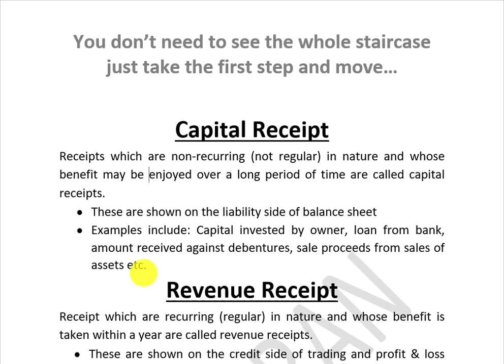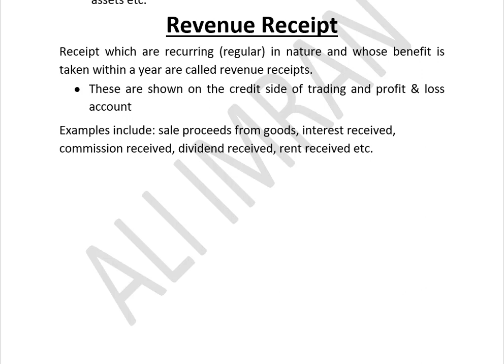Difference between Capital Receipt and Revenue Receipt|Basics of Capital and Revenue concepts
This videos will show you the information of the topics as under:
What are revenue receipts give example,
what are capital receipts give examples,
capital receipts vs revenue receipts in accounting,
Receipts and their types in accounting,
are capital receipts asset or liabilities,
Difference between cap receipts and rev receipts,
Further you may check the following topics videos in the play list. if you find difficulty in finding the relevant video then please let us know in the comments box. we are here to help you more than your expectations.
Introduction of capital and Revenue chapter,
difference between capital and Revenue,
What are expenditure and their types,
capital expenditure vs revenue expenditure,
what are deferred revenue expenditure,
capitalized expenditure,
capital payments vs revenue payments,
capital receipt vs revenue receipt,
capital profitt vs revenue profit,
capital loss vs revenue loss,
how guess an item as revenue or capital in accounting,
examples of revenue and expenditure problems,
Important and repeated MCQS of ch 14 capital and revenue,
state with reason the following as capital or revenue,
Cashflow in accounting inflow of cash vs outflow of cash,
capital transaction vs revenue transactions in accounting,
Why is it important to know capital and revenue,
Principle of accounting by sohail afzal chapter 14 lectures,
Capital and Revenue CA foundation,
Basics of financial accounting for i Com|B Com| MBA|CA,
Accounting lectureship important MCQs,
Accounting lectures by Sir Ali Imran,
Accounting lectures by Multipedia,
Online financial Accounting lectures in Urud/Hindi,
11th class accounting lectures,
Principle of accounting Sohail Afzal book lectures,